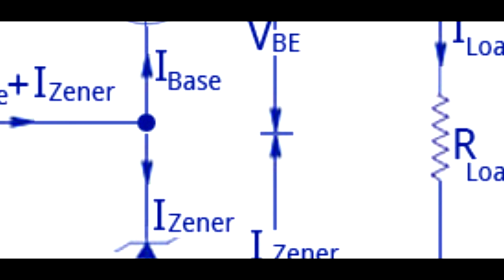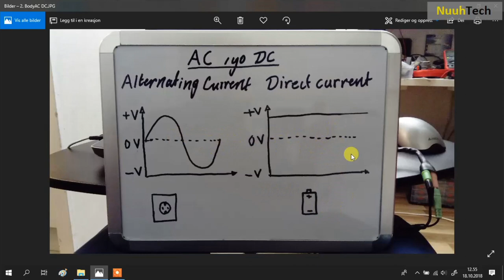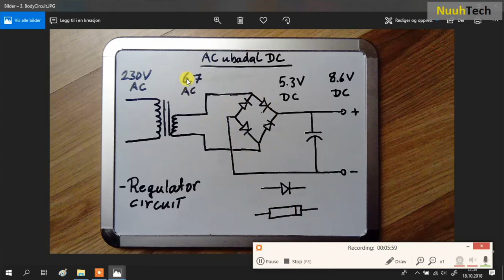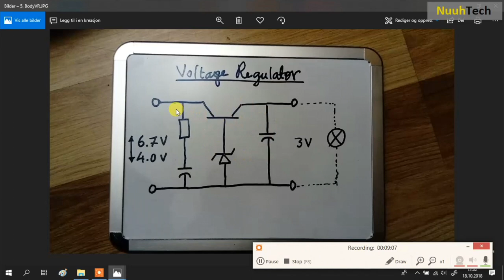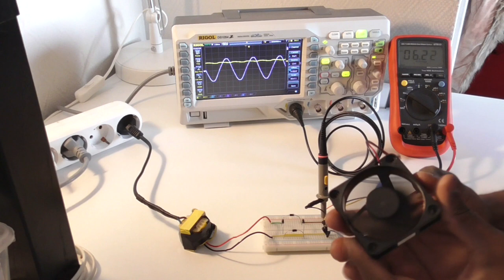AC, DC iyo sida AC loogu badalo DC || NT9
Halkan waxa aan ku sharaxayaa AC iyo DC sida uu muuqaalkooda u kala duwanyahay iyo qaabka ac-ga looga dhigo dc.  Korotadda bareeska taan wax ku tijaabinayo waxaan iska xijiyay transformer. Waxey ka difaaceysaa electric shock.